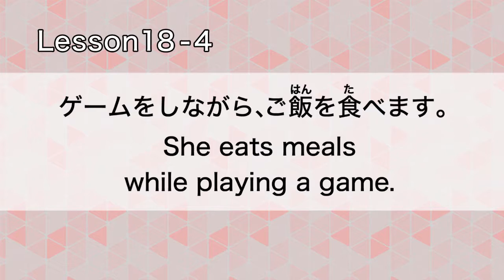Lesson 18 4